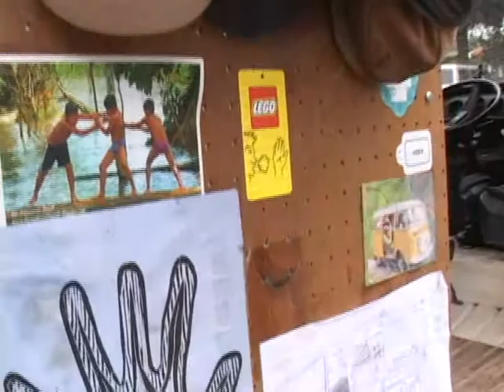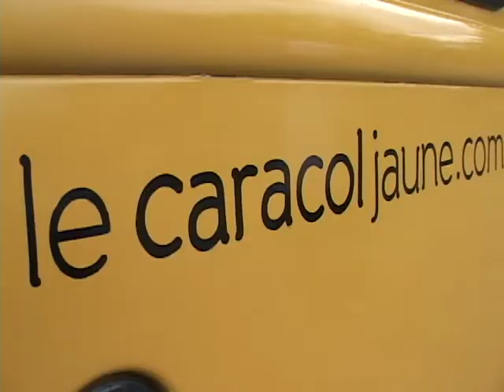Reportaje Le Caracol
Andres Sanchez es un apacionado joven que viaja por Latinoamerica explorando nuevos horizontes y conociendo diferentes personas con su peculiar Combi. Desde Buenos Aires,  Argentina hasta Canadá.